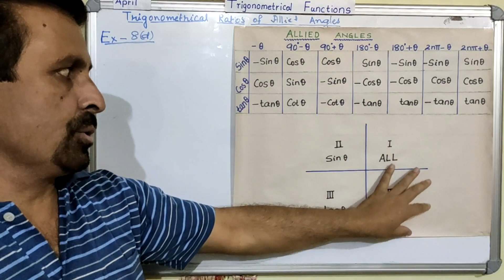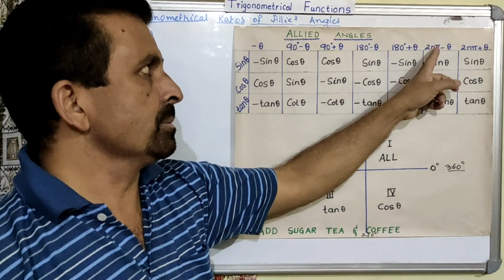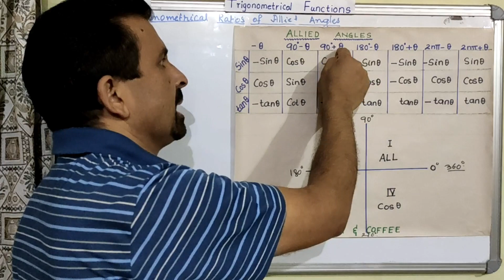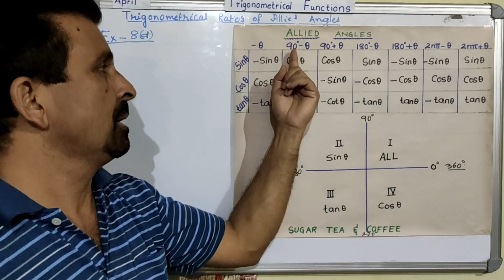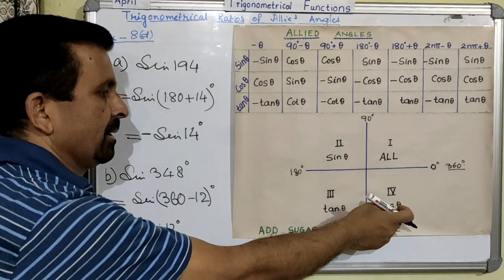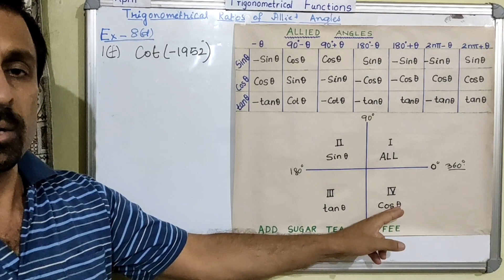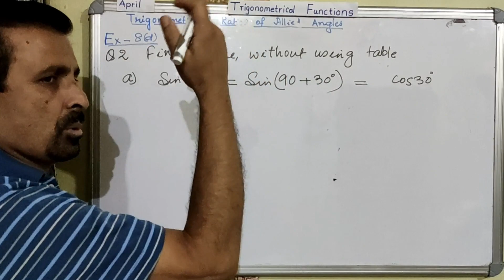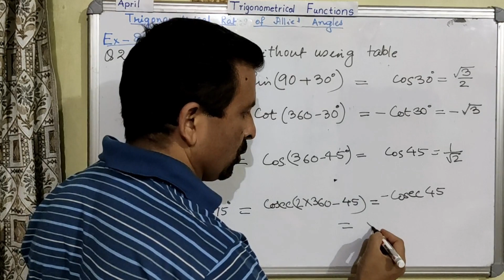Class-11 | Ex 8(d) | Part-1 | Trigonometric function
Book-S Chand